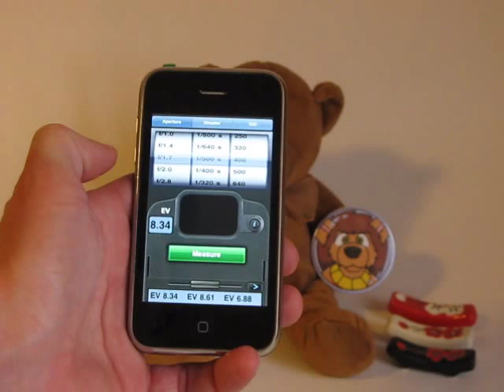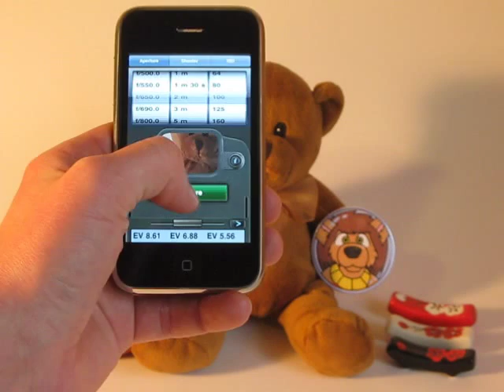iPhone Light Meter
Turn your iPhone into professional Exposure meter.
Exposure Value meter is an ideal application for every professional and amateur photographer.
It will measure current lighting conditions and provide combination of relative aperture and camera shutter speed to make a great picture.

With EVmeter you will not have to manually make aperture and shutter speed calculations.